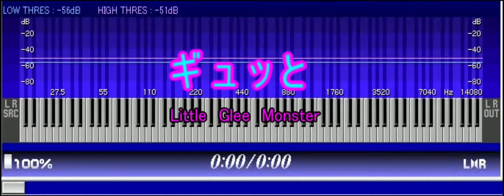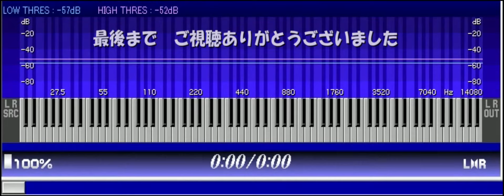【ギュッと】Little Glee Monster[ピアノで弾くTV&シネマ]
難易度：★★
Little　Glee　Monster『ギュッと』
映画『プリンシパル～恋する私はヒロインですか？～』エンディングテーマ

楽譜を再現したくてパソコンソフトに
弾いてもらいました

使用楽譜：ピアノで弾くTV&シネマ2018春号

使用ソフト：
スコアメーカーzero

WaveIlluminator（フリーソフト）